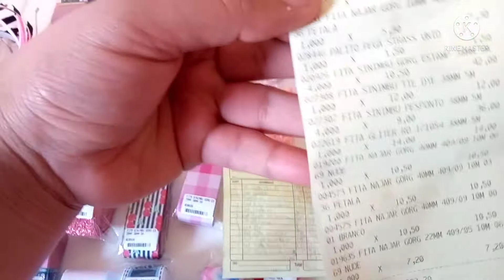quanto gastei comprando materiais para começar meu negócio, mostrei tudo que comprei🎀💕🙏.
Olá pessoal mais um vídeo aqui pra vcs onde mostrei os materiais para começar meu negócio com laços, chinelos bordados, pulseira e muito mais, sai do antigo emprego e quero viver somente dos meus artesanatos é o que realmente eu amo trabalhar. espero no fundo de meu coração que vcs gostem e por favor nos ajudem com o canal meu sonho é poder crescer mostrando tudo que aprendi pra vcs bjoos fiquem todos com Deus há e lembrem se nunca desistam de seus sonhos não tenha medo de se arriscar😉😉🥰.